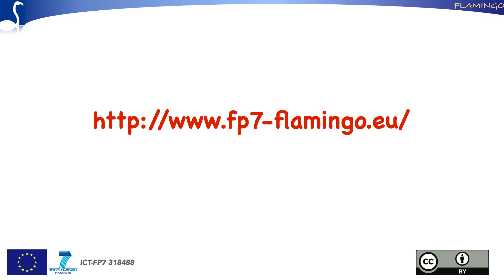SMI - Interview with Juergen Schoenwaelder (JUB)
Juergen Schoewaelder (Jacobs University Bremen) is editor of the Internet standard that defines the Structure of Management Information (SMI). In this interview Juergen gives some insight in the development of the SMI and explains the differences between the various versions of that standard. In addition, he tells about the development of YANG, the data modelling language that is used for NETCONF. The interview was recorded on July 30, 2013, at the IETF Berlin meeting.